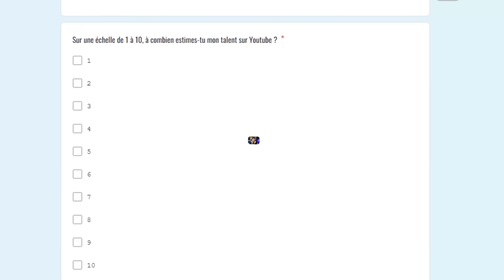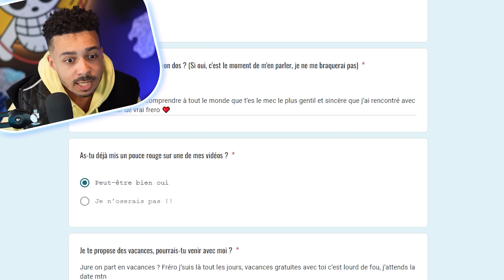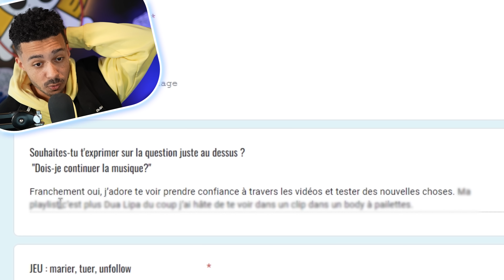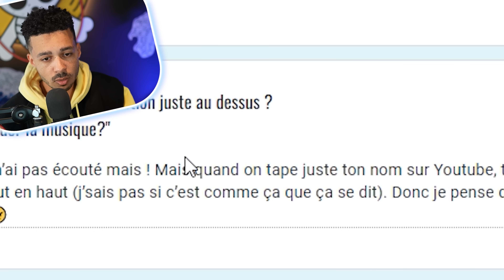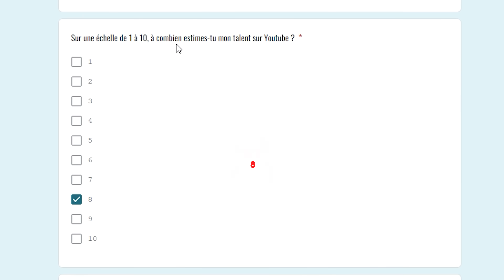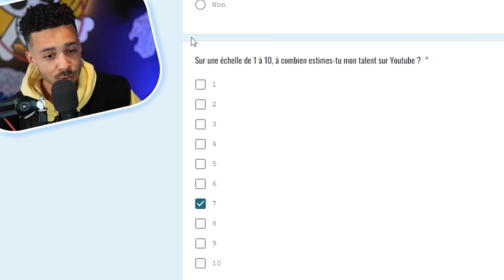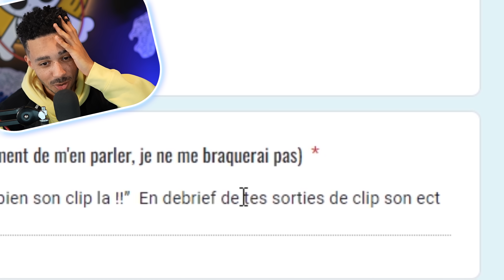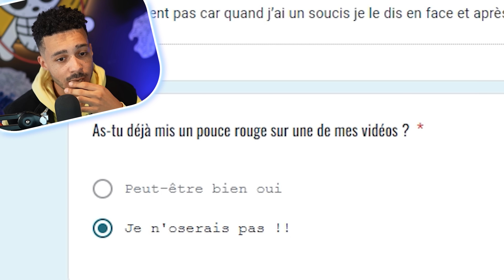JE ME FAIS ALLUMER PAR CES YOUTUBEURS/RAPPEURS (Réaction à chaud)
C’est l’épisode 2 du formulaire de l’honnêteté !
Merci à tout le monde d’avoir participé, c’était très drôle !!

Montage fait par Foxie Fern !